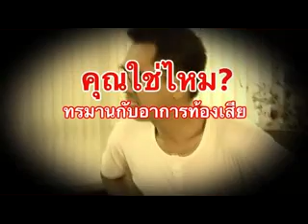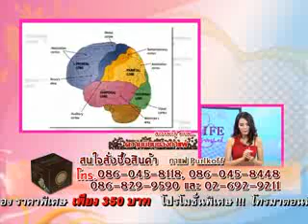เพียวไลน์สวยรวยเสน่ห์ เทป5 27- 12 -56 part1